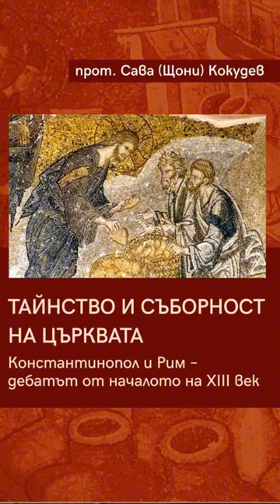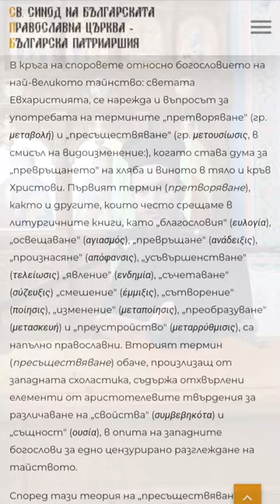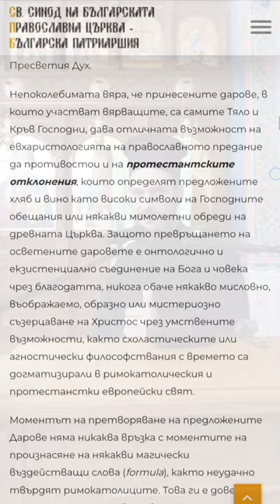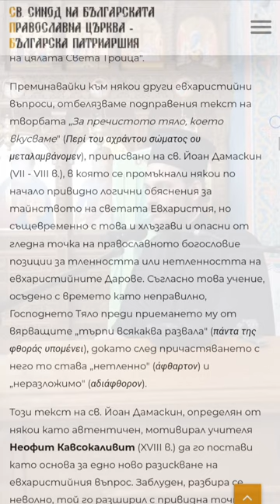☦️Тайнство съборност есхатон☦️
☦️„В първата книга „Тайнство и съборност на Църквата“ е заложено търсенето на нашата църковна идентичност. Защо има православни и римокатолици? Защо вече повече от хилядолетие не сме Една Църква, а Христос е Един и Тялото Христово? Ако сме истински християни – това го казват много отци на църквата – не може да не скърбим за това нещо. Вторият въпрос е свързан с края на този период, в който се обсъждат различията между Изтока и Запада, точно преди падането на Византия на Фераро-Флорентинския събор, спорът за Тайнството на Евхаристията“.
☦️Според думите на о. Сава това, което обединява и двете книги, е един триъгълник, три основни понятия, които са свързани помежду си. Едното е Евхаристията като Тайнство на Църквата, Тайнство на Новия завет, второто – самата Църква и нейната съборност, и третото – есхатонът, вечността.
☦️Какво е Църквата и в коя точка тя става Една? Кое е онова, което ни прави едно цяло? Тези и други въпроси разглежда в своя голям академичен труд прот. Сава Кокудев.